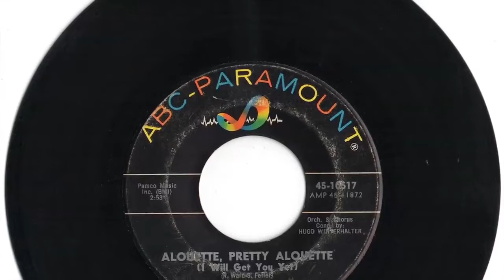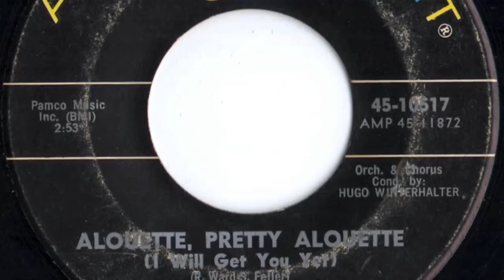Frank Fontaine - "Alouette, Pretty Alouette (I Will Get You Yet)"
Record released in 1964.  Crazy Guggenheim from the Joe the Bartender sketches on the Jackie Gleason Show.